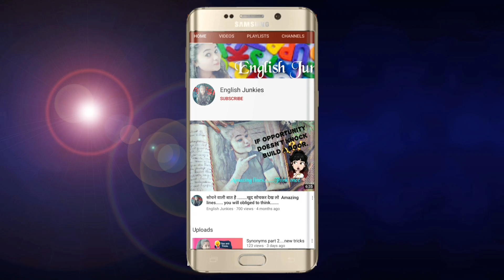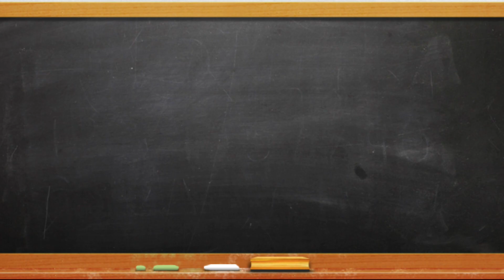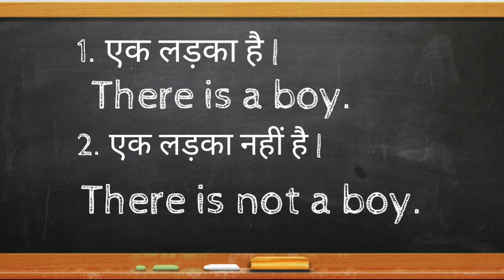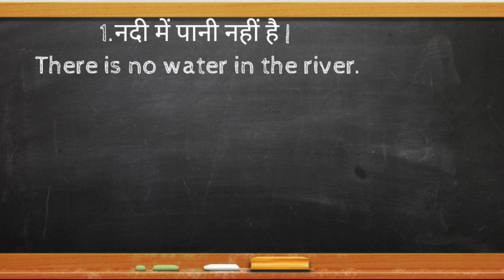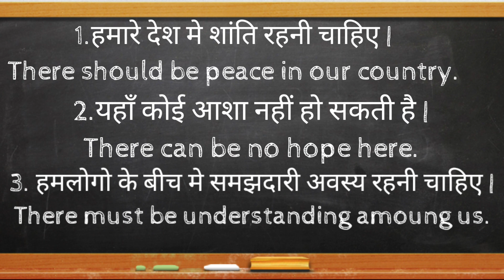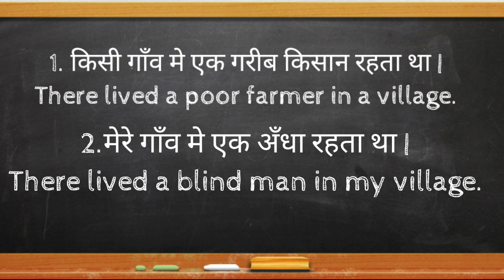Learn introductory there to make your conversation skills strong.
Want to be more confident ? I make videos to help you to be more confident, how to strong your conversation skills.
Here you will find a variety of videos related to Intresting Facts, Tense, Different Words, new ideas how to improve your communication, Phrases, motivating stories.

If you want to learn more about English and wants to strong your communication you are on the right channel.

Krishna Nayak